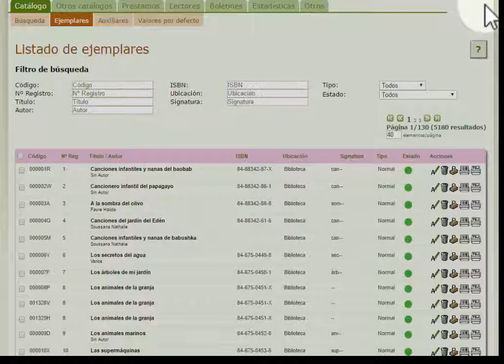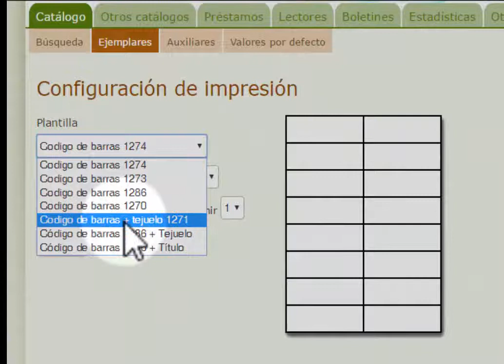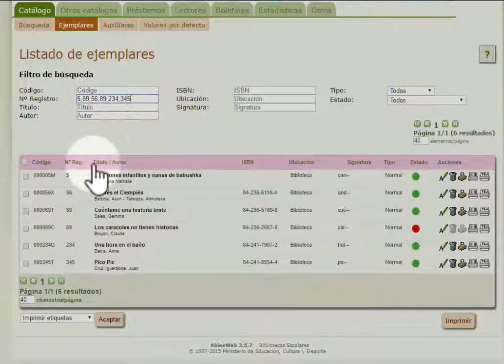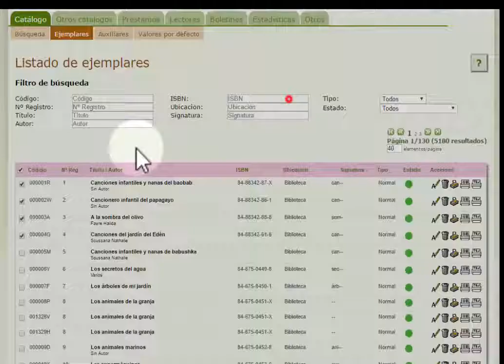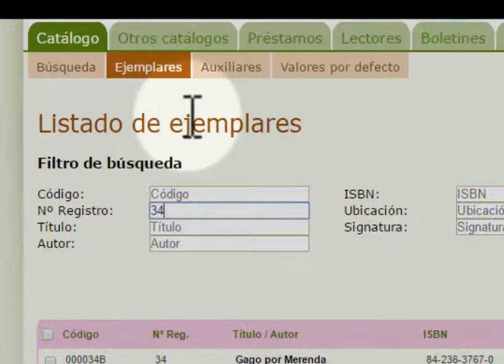AbiesWeb: imprimir etiquetas y tejuelos de varios ejemplares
Cómo imprimir etiquetas y tejuelos de varios ejemplares en AbiesWeb